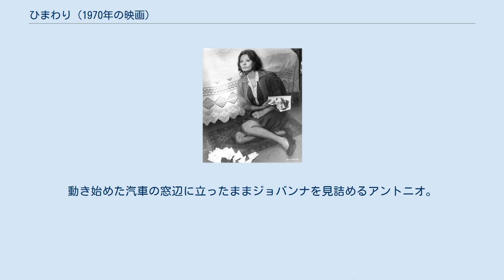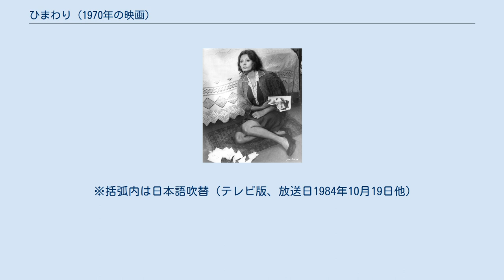ひまわり (1970年の映画)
ヴィットリオ・デ・シーカの監督映画
チェーザレ・ザヴァッティーニの脚本映画
ヘンリー・マンシーニの作曲映画
『ひまわり』（原題（イタリア語）： I Girasoli ）は、マルチェロ・マストロヤンニとソフィア・ローレンが主演した、1970年公開のイタリア・フランス・ソビエト連邦・アメリカ合衆国の合作映画。
日本での公開は1970年9月12日。
 監督はネオレアリズモ（イタリアンリアリズム）の一翼を担ったヴィットリオ・デ・シーカ。
冷戦期にソビエト連邦で初めて撮影された西側諸国の映画である。
音楽をヘンリー・マンシーニが担当し、数多くの映画音楽を手がけたマンシーニの作品中でも特に評価は高く、主題曲は世界中でヒットした。
戦争によって引き裂かれた夫婦の行く末を悲哀たっぷりに描いた作品で、エンディングでの地平線にまで及ぶ画面一面のひまわり畑が評判となった。
このひまわり畑はソビエト連邦時代のウクライナの首都キエフから南へ500キロメートルほど行ったヘルソン州で撮影されたものである。
数あるローレン主演の映画の中で最も日本で愛されている作品である。
 2020年に、「ひまわり 50周年HDレストア版」として上映。
 第二次世界大戦終結後のイタリア。
出征したきり行方不明の夫の消息を求め、関係省庁へ日参する女性の姿があった。
 戦時中、洋裁で生計を立てる陽気なナポリ娘ジョバンナとアフリカ戦線行きを控えた兵士アントニオは海岸で出会い、すぐに恋に落ちる。
12日間の結婚休暇を目当てに結婚式を挙げた2人は、幸せな新婚の日々を過ごすが、休暇の12日間は瞬く間に過ぎてしまう。
精神疾患による除隊を目論んだアントニオは首尾よく精神病院に入院するが、あえなく詐病が露見、懲罰のためソ連戦線へと送られることに。
見送るジョバンナに「毛皮がお土産だ」と笑顔を見せるアントニオら大勢の兵士を乗せた汽車は、ミラノ中央駅を出発する。
 終戦後、ジョバンナは年老いたアントニオの母親を励ましながら、夫の帰りを何年も待ち続け、ようやく同じ部隊にいたという男を見つける。
男の話によると、アントニオは敗走中、極寒の雪原で倒れたという。
ジョバンナは愛するアントニオを探しに、ヨシフ・スターリン亡き後のソ連へ行くことを決意する。
 当時のソ連は社会主義国家であり、ジョバンナが降り立ったモスクワは別世界だった。
かつてイタリア軍が戦闘していたという南部ウクライナの街でアントニオの写真を見せて回るジョバンナだったが、一向に消息が掴めない。
ジョバンナの前に、地平線の彼方まで続くひまわり畑が広がる。
多くの兵士たちがこのひまわりの下に眠っているという。
無数の墓標が並ぶ丘まで案内した役人の男性はジョバンナに「諦めたほうが良いのでは」と言うが、彼女はきっぱりと「夫はここにいない」と言い拒絶する。
やがてとある駅の雑踏の中で、戦後も祖国へは戻らずにロシア人として生活しているイタリア人男性と出会う。
しかし彼は多くを語らず、また、アントニオのことも知らないと言う。
ジョバンナはもしやアントニオもと、微かな不安を抱く。
 言葉も通じない異国で、なおも諦めずにアントニオを探し続けるジョバンナは、ある村で写真を見せた3人の中高年の女性たちから、身振りを交えてついて来るように言われ、一軒の慎ましい家に案内される。
そこには、若妻風のロシア人女性マーシャと幼い女の子カチューシャが暮らしていた。
言葉は通じずとも互いに事情を察するジョバンナとマーシャ。
マーシャはジョバンナを家に招き入れる。
室内には枕が2つ置かれた夫婦のベッドがあった。
マーシャは片言のイタリア語で、アントニオと出会った過去を話し始める。
雪原で凍死しかけていた彼をマーシャが救ったのだが、その時アントニオは、自分の名さえ思い出せないほど記憶を無くしていたという。
 やがて汽笛が聴こえ、マーシャはジョバンナを駅に連れて行く。
汽車から次々と降り立つ労働者たちの中に、アントニオの姿があった。
駆け寄ったマーシャをアントニオは抱き寄せようとするが、マーシャは彼をとどめてジョバンナの方を指さす。
驚くアントニオ、やつれ果てたジョバンナ。
かつての夫と妻は距離をおいたまま、身じろぎもせず互いを見つめ合う。
ジョバンナの表情が悲しみで歪み、アントニオが何か言おうと一歩踏み出した途端、ジョバンナは背を向け、既に動...